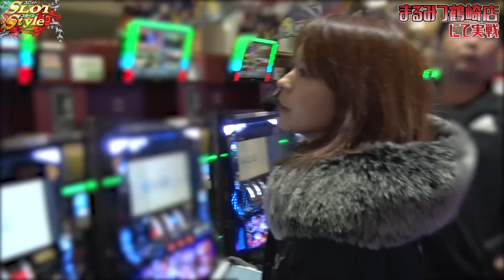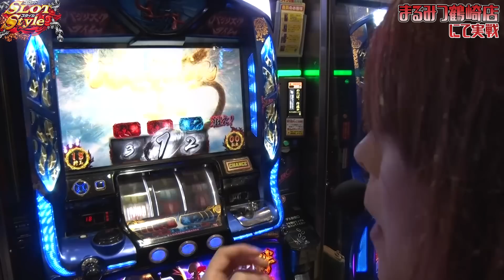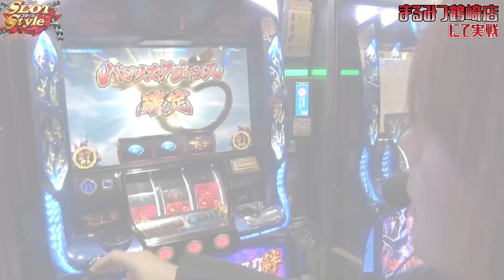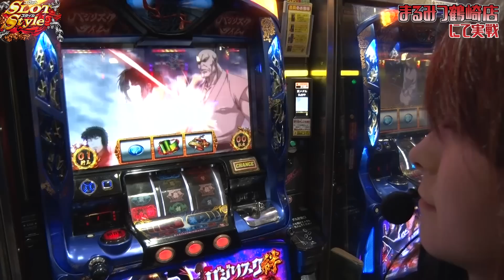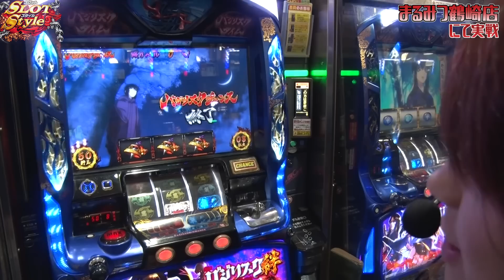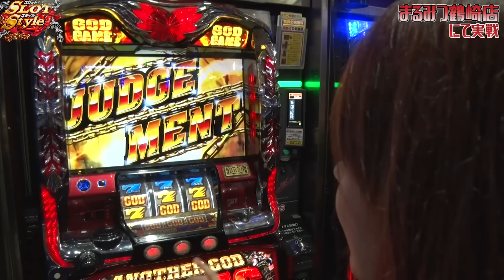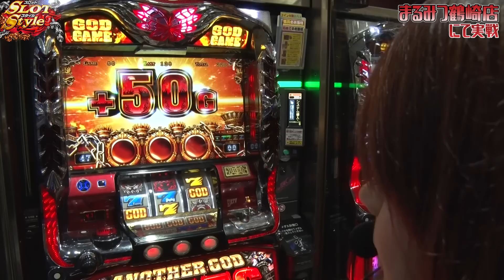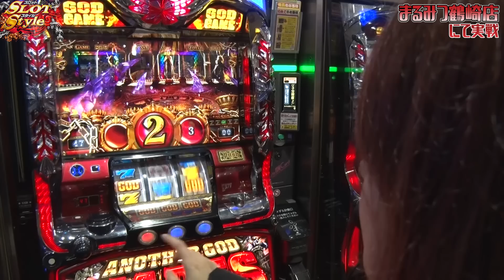‹パチスロ›二階堂亜樹のスロットスタイル #307 まるみつ鶴崎店【P-martTV】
★実戦機種：バジリスク～甲賀忍法帖～絆,アナザーゴッドハーデス-奪われたZEUSver.-
1時間500枚
3時間1000枚
5時間1500枚

今回は二階堂亜樹が、5時間1410枚ルールで実戦！！

出演：二階堂亜樹　撮影協力店舗：まるみつ鶴崎店
実戦機種：